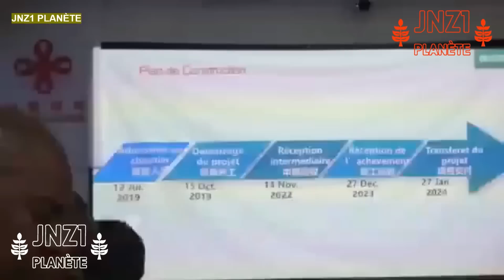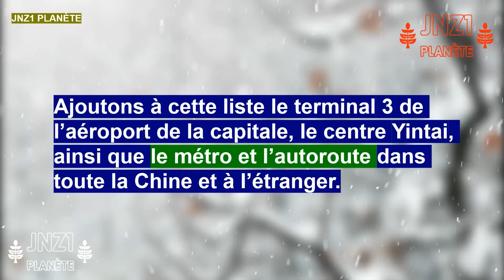LE CENTRE CULTUREL ET ARTISTIQUE POUR L’AFRIQUE CENTRALE SERA INAUGURÉ LE 27 DÉCEMBRE 2023 🇨🇩🇨🇳📅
« Grâce aux efforts conjoints des ingénieurs et, les travaux de la construction du Centre culturel et artistique pour l’Afrique centrale sont en phase finale. » Zhu Jing , Ambassadeur de Chine en RDC